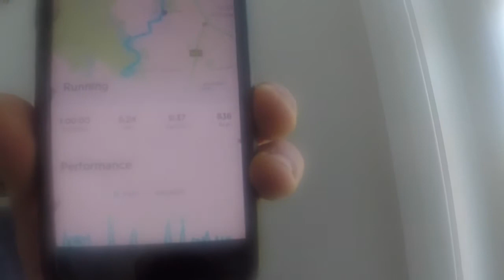Push Calisthenics Workout and Sprint | Bored of Running | 800 Calories HIIT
0:01:40 Warmup
0:03:16 Start the workout